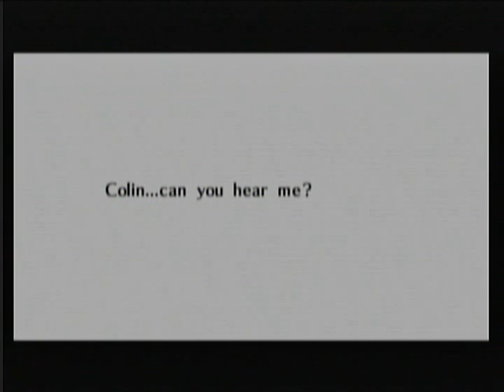Lets Play The Legend of Zelda Ocarina of Time Pt 20 Nightmare revisited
Unexpected Cut-scene makes me stop trying to find skulltulas.